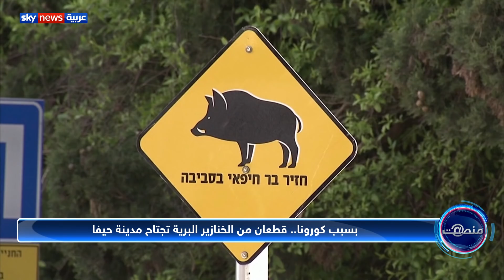قطعان من الخنازير البرية تجتاح مدينة حيفا بسبب كورونا